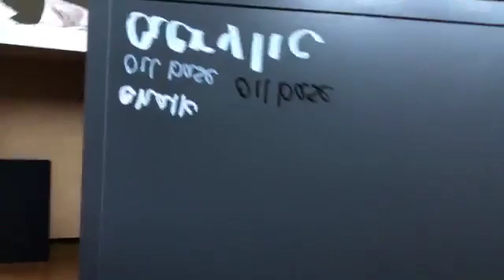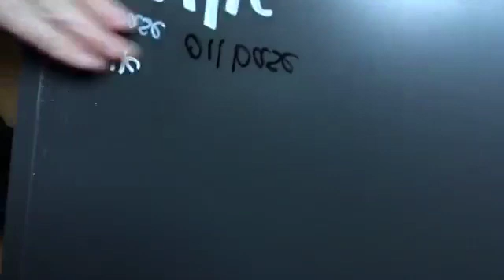Creative Life Tip #178 Free for All Friday Paint Pens on Ikea Drawers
Creative Process - Taking paint pens (oil and acrylic) to Ikea laminate drawers.

Creativity is contagious. It spreads like a breath of fresh air. So breathe it in.
ShannonsStudio.com
Creativity is my Lifestyle. It can be yours too.

If you've benefitted from this creative life tip then LIKE, LINK, SHARE

Sign up for the Shannon’s Studio Email List